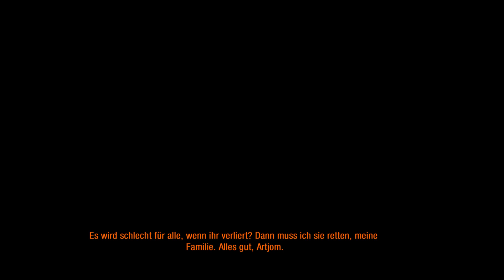Metro Last Light Redux German Gameplay 【Die Bären Mama!】#23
➋ Hab Spaß
➌ Check doch den Rest des Kanals? :)

Handlung
Der Spieler übernimmt in Metro: Last Light abermals die Rolle des Artjom, des Romanhelden und Protagonisten des Vorgängers Metro 2033. Anders als bei Metro 2033 wurde die Handlung des Spiels diesmal jedoch von 4A Games weitgehend unabhängig von der Buchvorlage selbst entwickelt. Es gibt jedoch einige Parallelen zur Handlung des Romans Metro 2034. Im Zentrum steht ein weiteres Mal die Auseinandersetzung mit den „Schwarzen“ beziehungsweise dem aus dem Vorgänger bekannten telepathisch begabten Wesen. Obwohl die Schwarzen als ausgerottet gelten, erhält Artjom zu Beginn des Spiels die Meldung über eine Sichtung an der Oberfläche. Er wird daher ausgeschickt, um diese Angaben zu überprüfen. Dabei geraten er und einer der Schwarzen in die Gefangenschaft der Neofaschisten, aus der Artjom sich befreien muss.[1] Im weiteren Spielverlauf erhält er den Auftrag, den von den Neofaschisten weggebrachten Schwarzen zu finden und mit ihm Kontakt aufzunehmen. Gleichzeitig kündigt sich seit Monaten zwischen den verschiedenen Fraktionen der Metro ein Krieg um einen im Vorgängerspiel Metro 2033 entdeckten riesigen Waffenbunker aus der Zeit vor der atomaren Katastrophe an, während an einigen Stationen der Metro eine mysteriöse tödliche Seuche wütet. Der Spieler streift wie auch im Vorgängerspiel durch unzählige Stationen der Metro und immer wieder über die Moskauer Oberfläche, um die Geheimnisse und Zusammenhänge all dieser Vorgänge aufzuklären.

HOL' DIR DAS SPIEL: Wenn Dir das Spiel gefällt, bitte unterstütze die Entwickler und kaufe Dir das Spiel im Original!